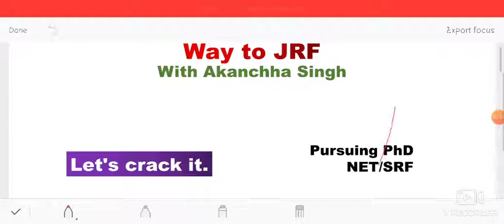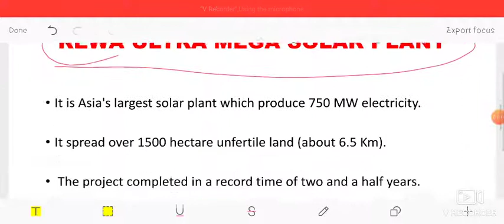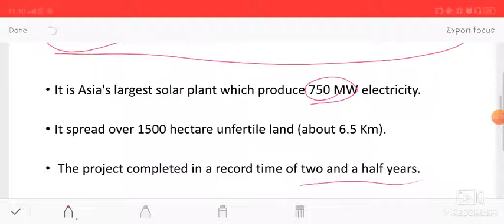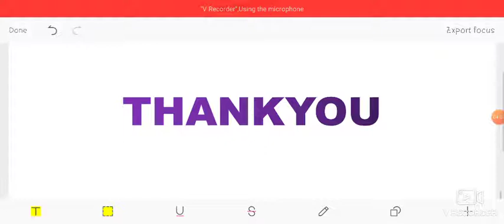Rewa Ultra Solar Power Plant, India's largest solar power plant 10 July 2020 SET, NET/JRF June 2020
Rewa Ultra Solar Power Plant , Rewa, MP
SET, NET/JRF June 2020

Hii friends.

TGT and PGT exams
Syllabus for all exams ugc net exam
net exam syllabus
national eligibility test
net jrf
net syllabus
net exam papers
ugc exam
net exam form
net exam eligibility
net exam question paper
ugc net exam books
net exam details
ugc net form
ugc national eligibility test

ugc net application
ugc net exam syllabus
net set exam
ugc net apply
net exam preparation
ugc net eligibility
net jrf syllabus
ugc net english
ugc net examination
net exam study material
ugc net exam question papers
net entrance exam
ugc net and jrf
uc net
ugc net exam details
ugc net details
net exam online
net exam website
net exam questions
ugc net exam paper
net eligibility test
net jrf eligibility